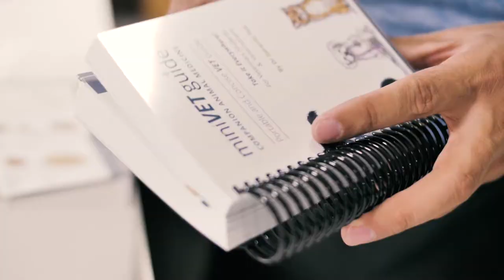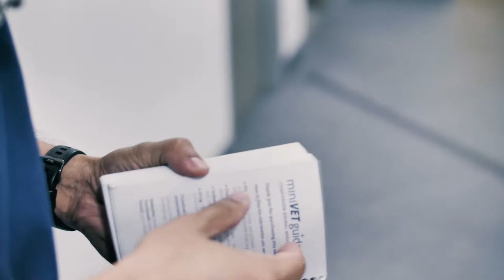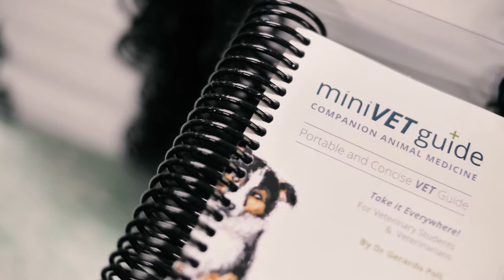I Love Veterinary Interview - Dr Gerardo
Check out this video I made for the I Love Veterinary Community.  I covered many aspects like why I became a vet, why emergency, my book the MiniVet Guide and finishing off with some advice for veterinary students!